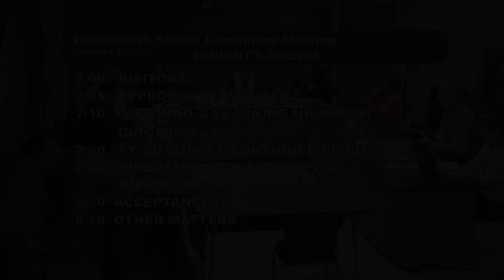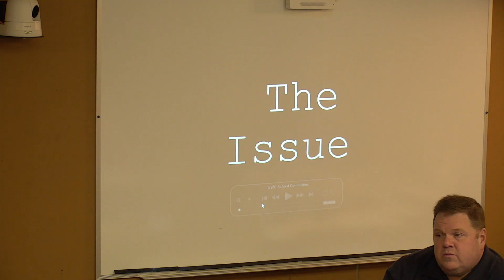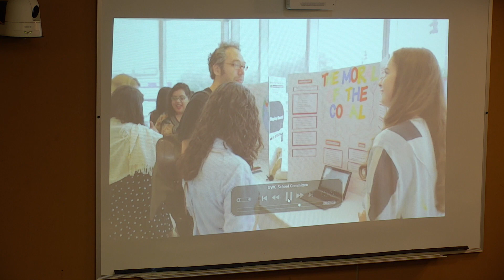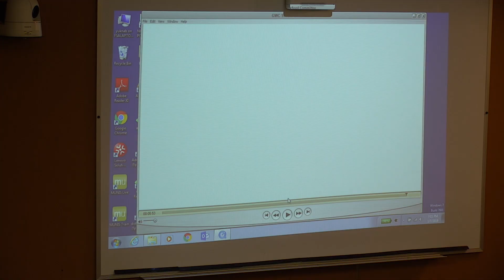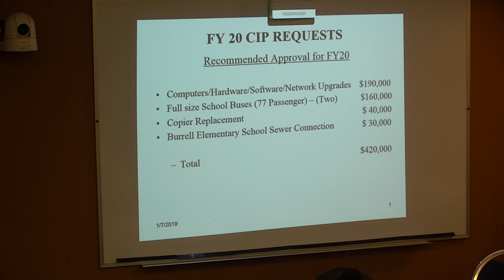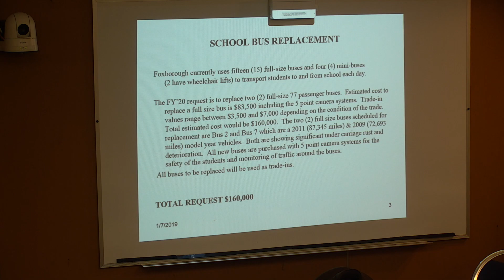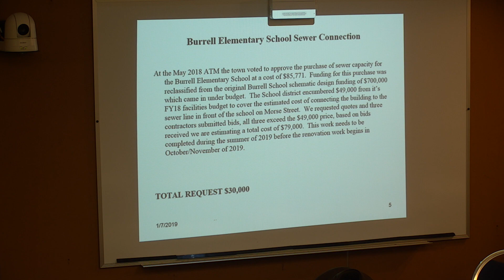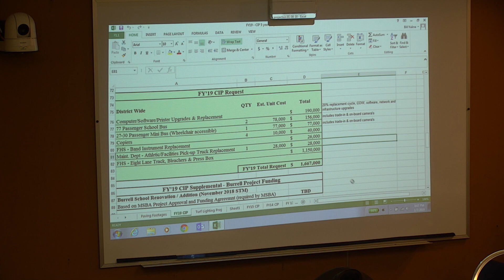1/7/19 Foxborough School Commitee Meeting